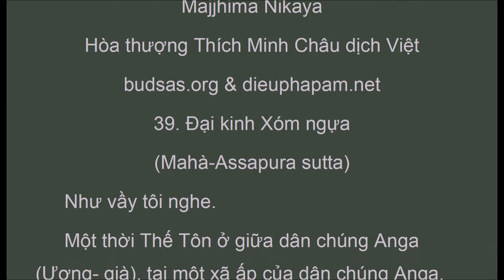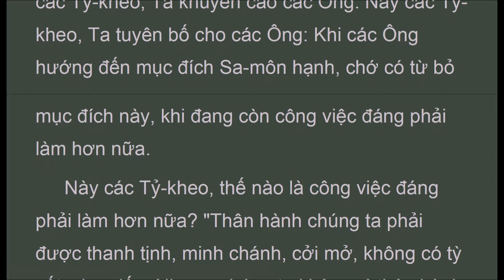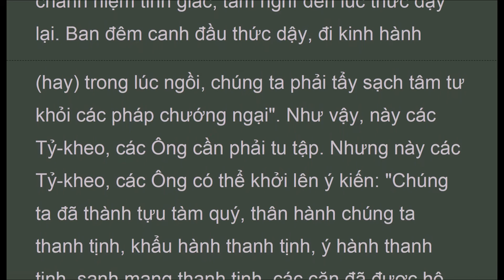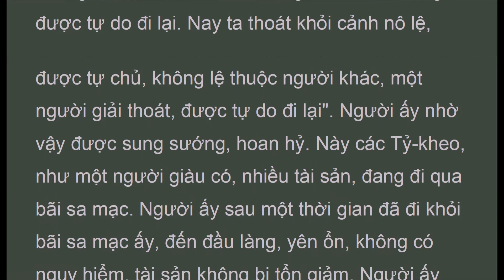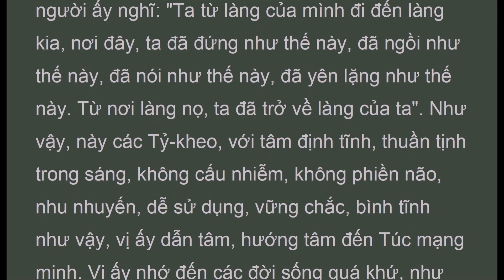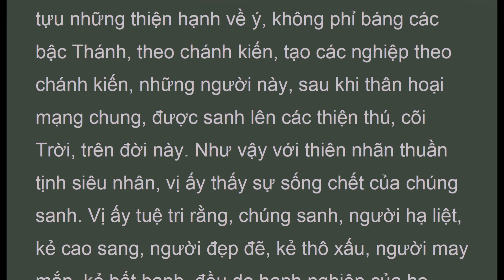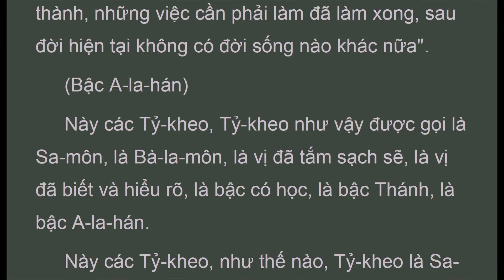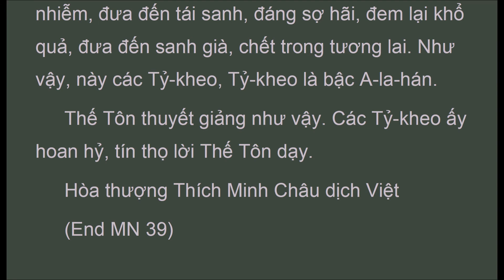TUB_039 Ðại kinh Xóm ngựa, Trung Bộ Kinh, MN, HT Thích Minh Châu ( Dec 2019, Có Chữ )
Audio Texts. " (Chánh niệm tỉnh giác)
 Này các Tỷ-kheo, thế nào là các công việc đáng phải làm hơn nữa? "Chúng ta phải chánh niệm tỉnh giác, khi đi tới, khi đi lui đều tỉnh giác, khi nhìn thẳng, khi nhìn quanh đều tỉnh giác, khi co tay, khi duỗi tay đều tỉnh giác, khi mang y kép, bình bát, thượng y đều tỉnh giác, khi ăn uống, nhai, nuốt đều tỉnh giác, khi đi đại tiện, tiểu tiện đều tỉnh giác, khi đi đứng, nằm, thức, nói, yên lặng đều tỉnh giác". Như vậy, này các Tỷ-kheo, các Ông cần phải tu tập. Nhưng này các Tỷ-kheo, các Ông có thể khởi lên ý kiến: "Chúng ta đã thành tựu tàm quý, thân hành chúng ta thanh tịnh, khẩu hành thanh tịnh, ý hành thanh tịnh, sanh mạng thanh tịnh, các căn đã được hộ trì, ăn uống có tiết độ, chú tâm cảnh giác, chánh niệm tỉnh giác, đến mức độ này, như vậy là vừa đủ; đến mức độ này, như vậy đã làm xong. Chúng ta đã đạt được mục đích Sa-môn hạnh. Chúng ta không có gì phải làm hơn nữa". Và cho đến mức độ ấy, các Ông có thể tự thỏa mãn. Này các Tỷ-kheo, Ta khuyến cáo các Ông. Này các Tỷ-kheo, Ta tuyên bố cho các ông: Khi các Ông hướng đến mục đích Sa-môn hạnh, chớ có từ bỏ mục đích này, khi đang còn công việc đáng phải làm hơn nữa.
 (Ðoạn trừ các triền cái)
 Này các Tỷ-kheo, thế nào là các công việc đáng phải làm hơn nữa? Ở đây, này các Tỷ-kheo, Tỷ-kheo lựa một chỗ thanh vắng, tịch mịch, như khu rừng, gốc cây, khe núi, hang đá, bãi tha ma, lùm cây, ngoài trời, đống rơm. Sau khi đi khất thực về và ăn xong, vị ấy ngồi kiết già, lưng thẳng, và an trú chánh niệm trước mặt. Vị ấy từ bỏ tham ái ở đời, sống với tâm thoát ly tham ái, gột rửa tâm hết tham ái. Từ bỏ sân hận, vị ấy sống với tâm không sân hận, lòng từ mẫn thương xót tất cả chúng hữu tình, gột rửa tâm hết sân hận. Từ bỏ hôn trầm thụy miên, vị ấy sống thoát ly hôn trầm và thụy miên, với tâm tưởng hướng về ánh sáng, chánh niệm tỉnh giác, gột rửa tâm hết hôn trầm thụy miên. Từ bỏ trạo cử hối quá, vị ấy sống không trạo cử hối tiếc, nội tâm trầm lặng, gột rửa tâm hết trạo cử hối tiếc. Từ bỏ nghi ngờ, vị ấy sống thoát khỏi nghi ngờ, không phân vân lưỡng lự, gột rửa tâm hết nghi ngờ đối với thiện pháp.
 Này các Tỷ-kheo, như một người mắc nợ liền làm các nghề nghiệp. Những nghề này được phát đạt, người ấy không những trả được nợ cũ, còn có tiền dư để nuôi dưỡng vợ. Người ấy nghĩ: "Ta trước kia mắc nợ nên làm các nghề nghiệp. Những nghề này được phát đạt, ta không những trả được những nợ cũ, còn có tiền dư để nuôi dưỡng vợ". Người ấy nhờ vậy được sung sướng, hoan hỷ. Này các Tỷ-kheo, như một người bị bệnh, đau đớn, trầm trọng, ăn uống không tiêu, thể lực suy yếu. Sau một thời gian, người ấy khỏi bệnh, ăn uống tiêu thông, thể lực khôi phục. Người ấy nghĩ: "Ta trước kia bị bệnh, đau đớn trầm trọng, ăn uống không tiêu, thể lực suy yếu. Nay ta khỏi bệnh, ăn uống tiêu thông, thể lực khôi phục". Người ấy nhờ vậy được sung sướng, hoan hỷ. Này các Tỷ-kheo, như một người bị nhốt trong ngục. Người ấy sau một thời gian được khỏi tù tội, an lạc kiện toàn, tài sản không bị giảm tổn. Người ấy nghĩ: "Ta trước kia bị nhốt trong ngục, nay ta được khỏi tù tội, an lạc kiện toàn, tài sản không bị giảm tổn. "Người ấy nhờ vậy được sung sướng, hoan hỷ. Này các Tỷ-kheo, như một người nô lệ, không được tự chủ, lệ thuộc người khác, không được tự do đi lại. Người ấy sau một thời gian thoát khỏi cảnh nô lệ, được tự chủ, không lệ thuộc người khác, một người thoát khỏi cảnh nô lệ, được tự chủ, không lệ thuộc người khác, một người giải thoát, được tự do đi lại.
 Người ấy nghĩ: "Ta trước kia bị cảnh nô lệ, không được tự chủ, lệ thuộc người khác, không được tự do đi lại. Nay ta thoát khỏi cảnh nô lệ, được tự chủ, không lệ thuộc người khác, một người giải thoát, được tự do đi lại". Người ấy nhờ vậy được sung sướng, hoan hỷ. Này các Tỷ-kheo, như một người giàu có, nhiều tài sản, đang đi qua bãi sa mạc. Người ấy sau một thời gian đã đi khỏi bãi sa mạc ấy, đến đầu làng, yên ổn, không có nguy hiểm, tài sản không bị tổn giảm. Người ấy nghĩ: "Ta trước kia giàu có, nhiều tài sản, đi qua bãi sa mạc. Nay ta đã đi qua khỏi bãi sa mạc ấy, yên ổn, không có nguy hiểm, tài sản không bị tổn giảm". Người ấy nhờ vậy được sung sướng, hoan hỷ. Cũng vậy này các Tỷ-kheo, Tỷ-kheo tự mình, quán năm triền cái chưa xả ly, như món nợ, như bệnh hoạn, như ngục tù, như cảnh nô lệ, như con đường qua sa mạc. Này các Tỷ-kheo, cũng như không mắc nợ, không bị bệnh tật được khỏi tù tội, được tự do, đến được đất lành yên ổn. Này các Tỷ-kheo, Tỷ-kheo quán năm triền cái khi chúng được diệt trừ.

Trung Bộ Kinh
Majjhima Nikaya
Hòa thượng Thích Minh Châu dịch Việt
39. Ðại kinh Xóm ngựa
(Mahà-Assapura sutta)

TUB_039_XomNgua__HTThichMinhChau_TrungBoKinh.pdf - Adobe Acrobat Pro 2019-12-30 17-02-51.mp4